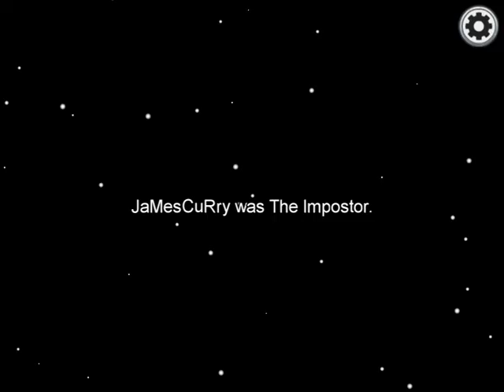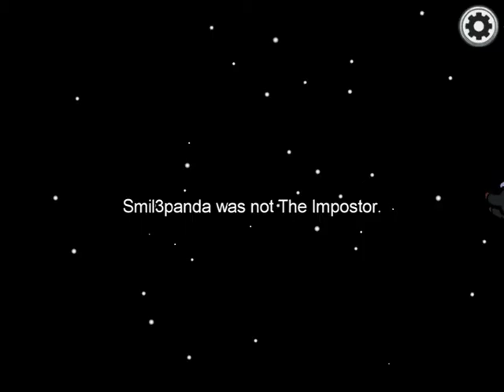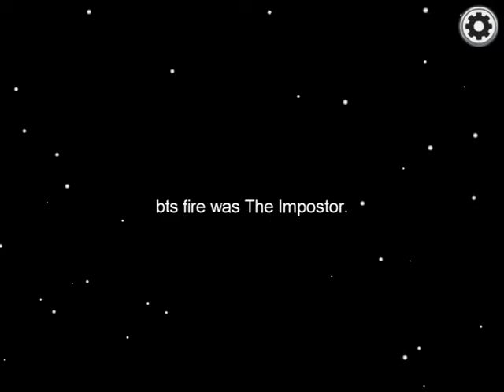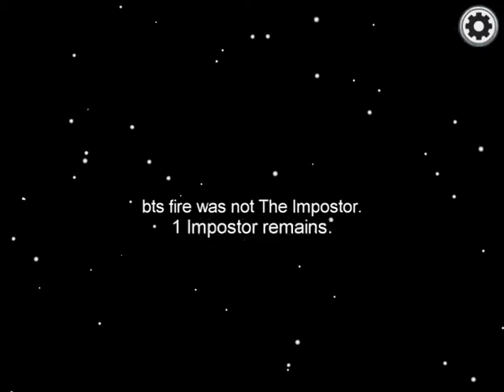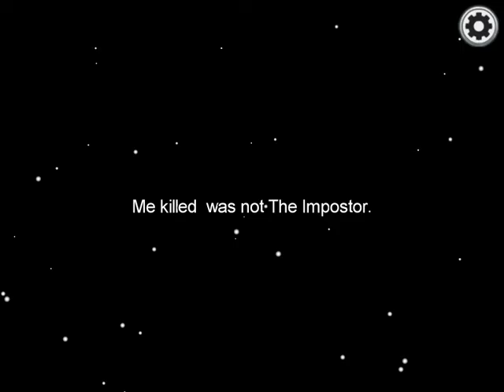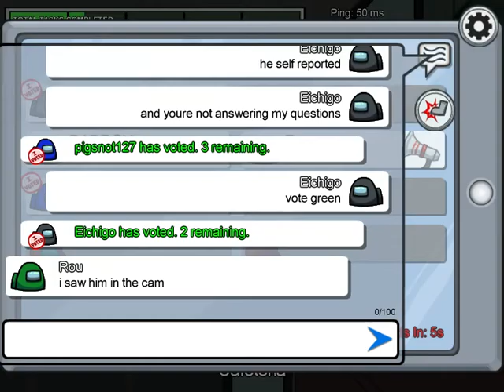Among Us | Stealth Killing | On sale on steam right now